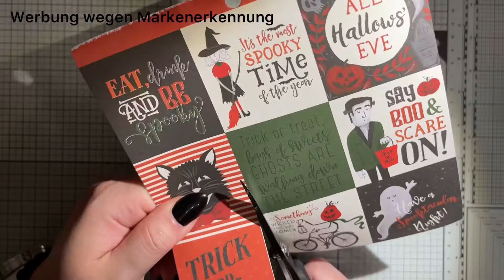Geschenk Tüte zu Helloween für kleine Süßigkeiten / gift bag for Helloween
Heute habe ich für euch eine süße kleine Geschenk Tüte für Süßigkeiten zu Helloween

Ganz simpel und einfach und total putzig

Hier noch mal die Maße

Papier zurecht schneiden auf
Breite : 12,5 cm
Länge des Papier : 23 cm

Falzen bei 3,5 cm hochkant
Falzen bei : 7,5 cm  11 cm  18,5 cm und 22 cm längst

Viel Spaß beim schauen und nach basteln
Eine schöne kreative Zeit ihr lieben und bis zum nächsten Video

Eure Melli